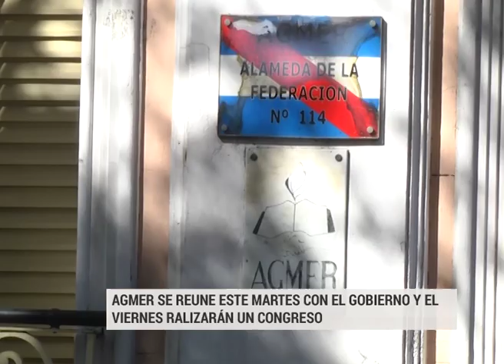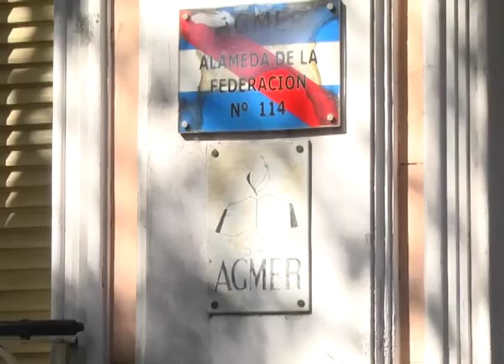AGMER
NEGOCIACIÓN SALARIAL CON LOS DOCENTES
MAÑANA VUELVEN A REUNIRSE EL GOBIERNO Y LOS GREMIOS DOCENTES.